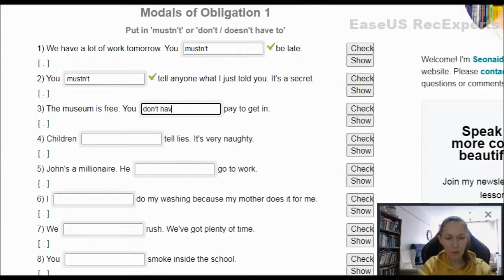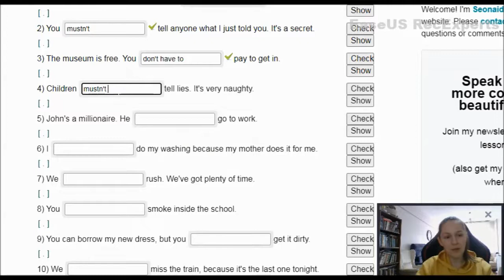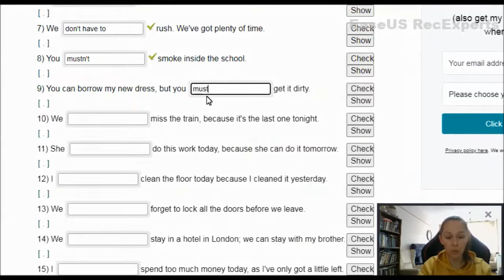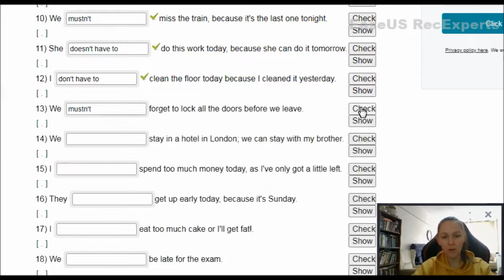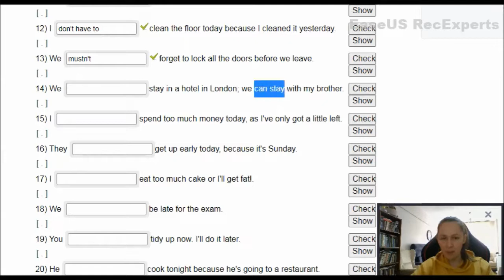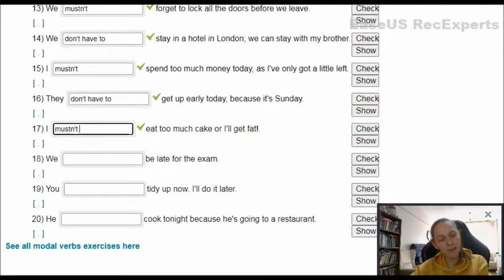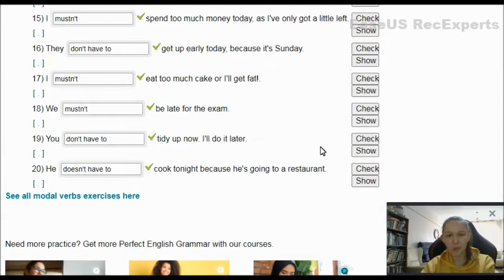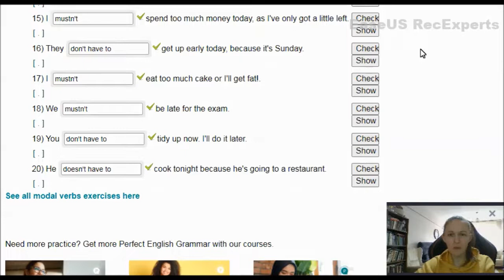Mustn't ve Don't/Doesn't Have To Arasındaki Fark ve Çözümlü Alıştırmalar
Modal verbs konu anlatımı derslerinde must musn’t have/has to ve don’t/doesn’t have to modallarının konu anlatımlarını yapmıştım. Bu derste ise önce özet halinde must have to ve mustn’t don’t have to arasındaki farkı anlattıktan sonra alıştırmalarını çözerek nedenlerini ve kullanılan cümle yapılarını detaylı şekilde anlatmaya çalıştım.